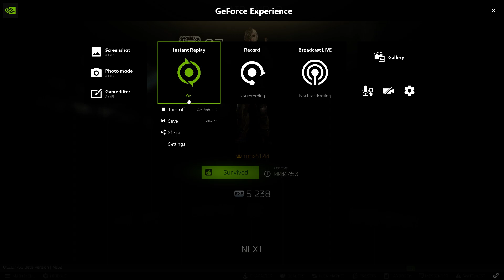Escape From Tarkov: first run of the week